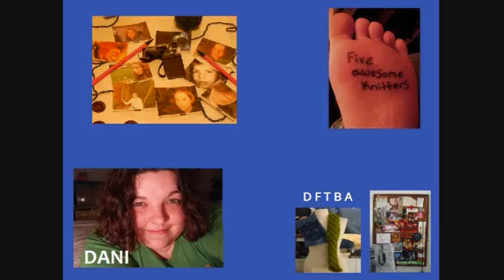5AK 1/27: Dani's gonna go try and wash her face now.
This is my 20th 5AK video! (That's including my audition one though, which I numbered as 1, whatever. It counts to me.)